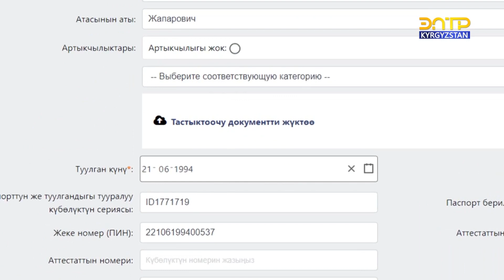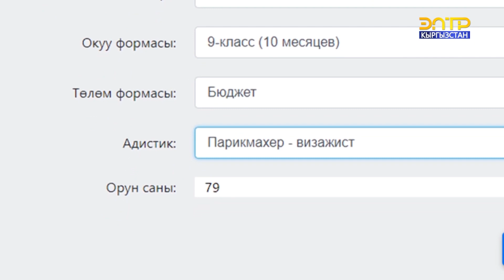"БҮГҮН КӨП ТАЛАП КЫЛЫНГАН КЕСИПТЕР". Учур маселеси 15.02.2023